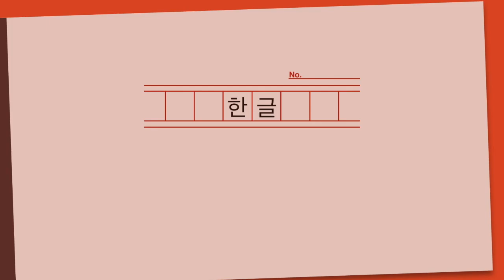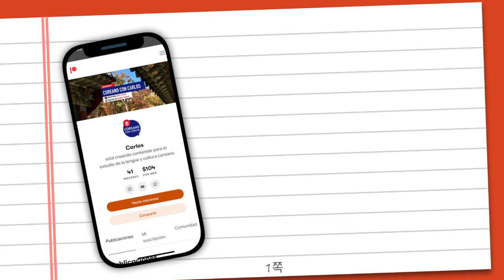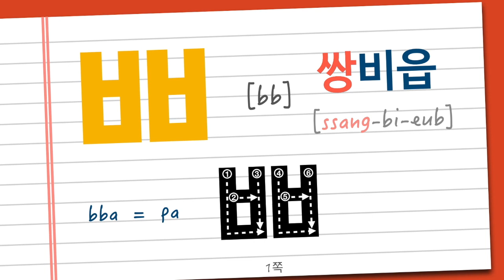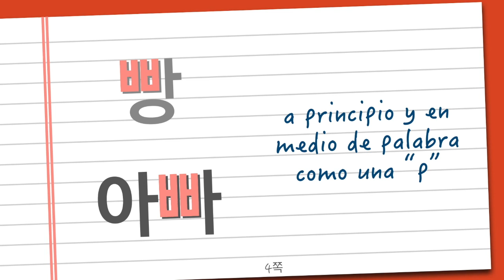ALFABETO COREANO | ㅃ bb (en español)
안녕하세요?
Bienvenidas/os a otro vídeo de esta serie del ALFABETO COREANO. Aquí os especializaréis en el sonido de las letras para que vuestra pronunciación sea perfecta. Hoy continuamos viendo las consonantes dobles. Veremos su pronunciación con romanización, escritura y varios ejemplos. Así que muy atentas/os a las explicaciones.

0:00 INTRODUCCIÓN
1:22 ㅃ (bb)
2:27 EJEMPLOS
3:46 CRÉDITOS

Si tenéis alguna duda dejad un comentario y os contestaré lo antes posible.

Agradecimientos a patrons:
빛 실비아
StraleLys
Leanet
Luz Potes
Mónica Pastor
Francis Requejo
Maria Rebecca Antúnez